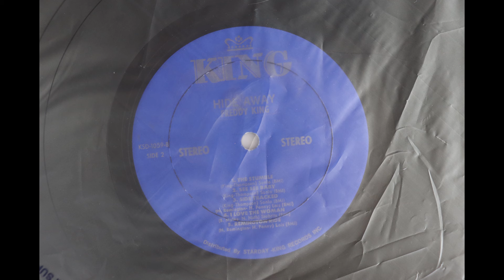Freddy King - Hide Away (1969) [Complete LP]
Freddy King was an extremely influential guitarist. He is No. 19 on Rolling Stone's list of 100 Most Influential Guitarists.

This is a 1969 release from King Records (now defunct), catalogue number KLP-1059, featuring a compilation of tracks Freddy King had recorded for King Records earlier in the 1960's. This album has been deleted but this material is still available on CD on other Freddy King compilations.

Tracks on this album have been covered by Eric Clapton, Johnny Winter and John Mayall, among others.

Audio here taken from a 1969 or early 1970's US pressing of the original King Records vinyl LP.

1. Hide Away                                            0:00
2. I’m Tore Down                                     2:36
3. Wash Out                                              5:16
4. Have You Ever Loved A Woman        7:53
5. Low Tide                                               11:02
6. The Stumble                                        17:22
7. See See Baby                                       20:33
8. Side Tracked                                        22:53
9. I Love The Woman                             26:00
10. Remington Ride                                  28:50